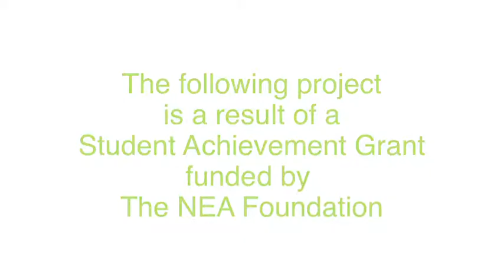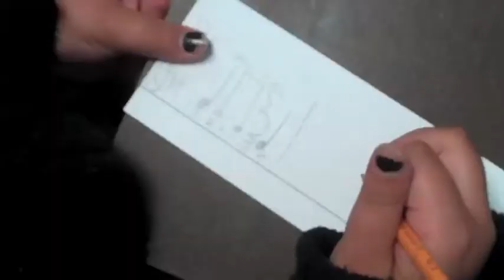The Sound of Learning is Music to Our Ears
Elementary music educators at North Brook Elementary in Vale, North Carolina jazzed up a traditional poetry lesson for fourth and fifth grade students with the help of a NEA Foundation grant.  Using the Garage Band computer program, students integrated writing and musical composition lessons by setting their poetry to musical rhythms they created.